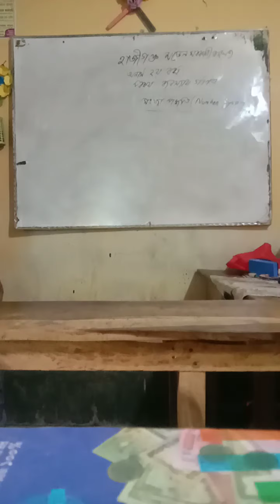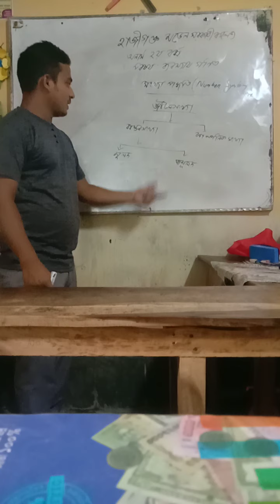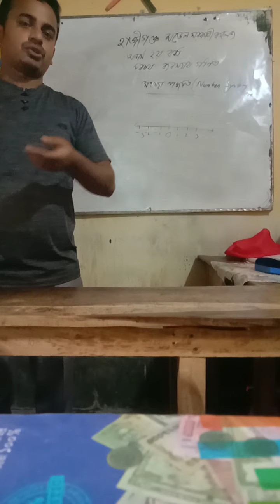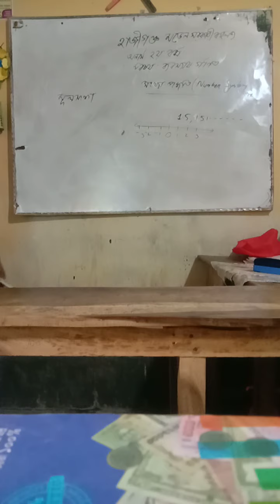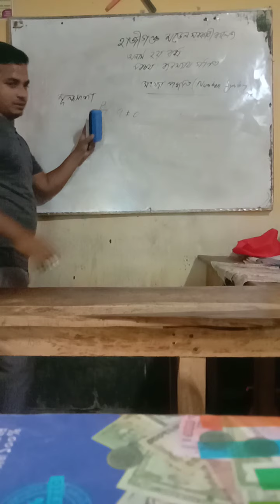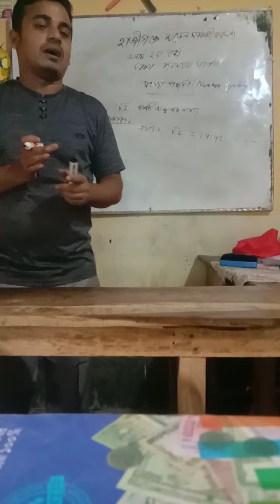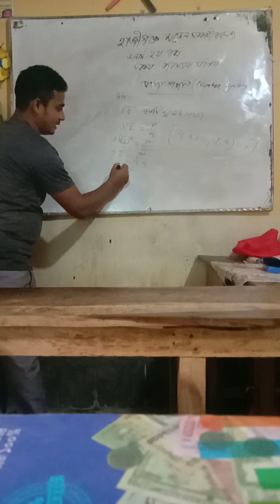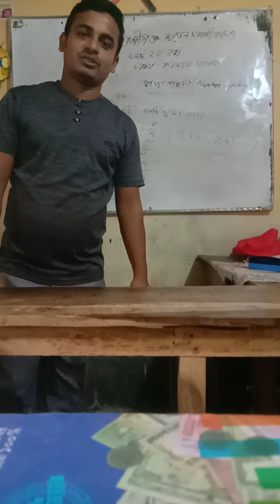October 8, 2020